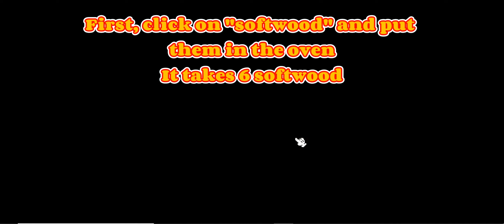Cook Popberry Pie~